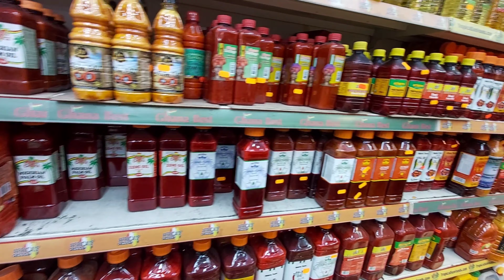THIS AFRICAN MARKET WILL LEAVE YOU SHOCKED | AFRICAN STORE EXPERIENCE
Experience this African store with me. In most African stores here in the UK, you find every single thing we have in Nigeria, just that it's a little bit pricey
Let's be friends on Instagram @mrs_ranciz